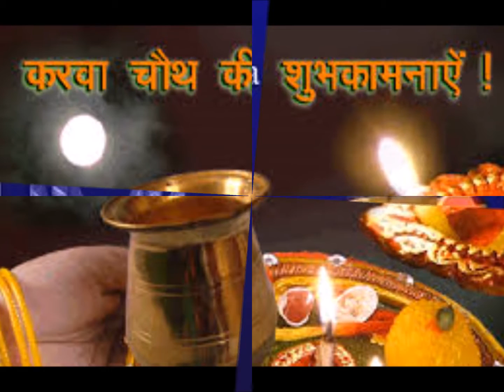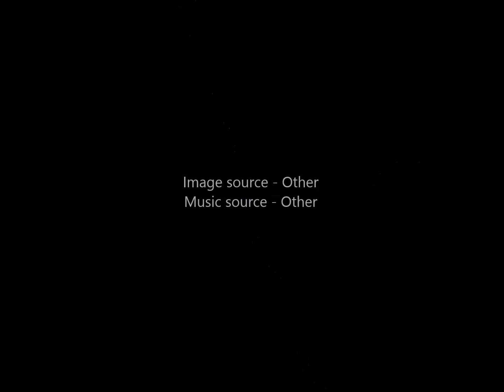करवा चौथ ,Carva chauth by Sansar sagar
Image source - Other
Music source - Other